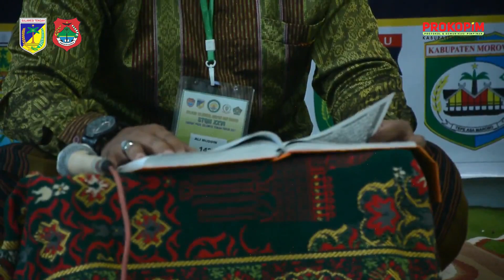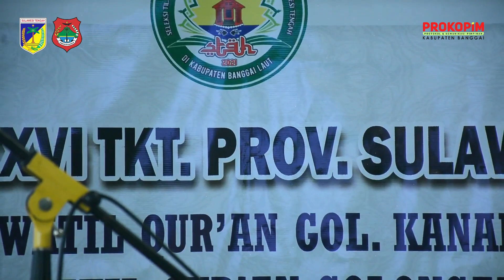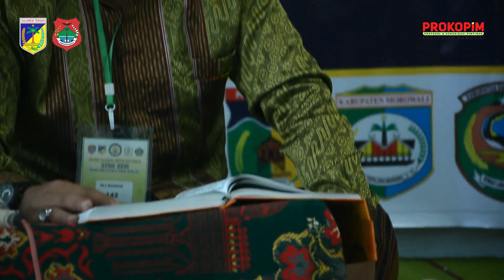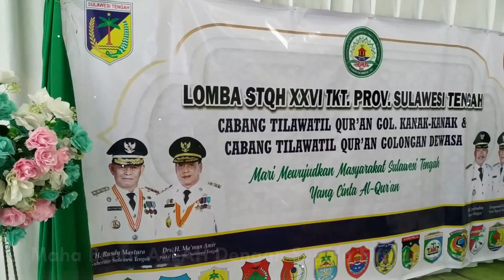JUARA 1 TINGKAT DEWASA STQH TAHUN 2021 SULAWESI TENGAH, Serda ALIMUDDIN, QORI' KABUPATEN BANGGAI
Suara merdu ini milik seorang Babinsa yang bertugas di Koyoan Permai Kecamatan Nambo Kabupaten Banggai. Video di atas adalah lantunan Ayat Suci Al-Qur'an Surah Az-Zumar Ayat 64 dan seterusnya saat Lomba STQH ke XXVI Tingkat Provinsi Sulawesi Tengah yang berlangsung di Kabupaten Banggai Laut, tanggal 27-31 Agustus 2021.
Kegiatan dilakukan secara virtual. Untuk Kabupaten Banggai, lokasi dipusatkan di Kantor Kementerian Agama Kabupaten Banggai.